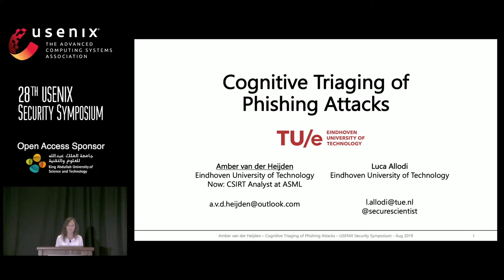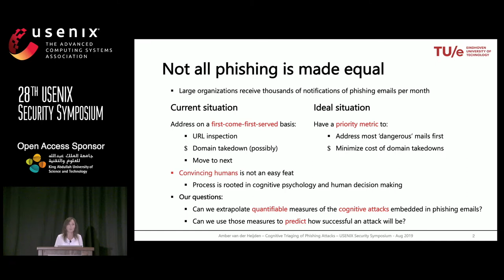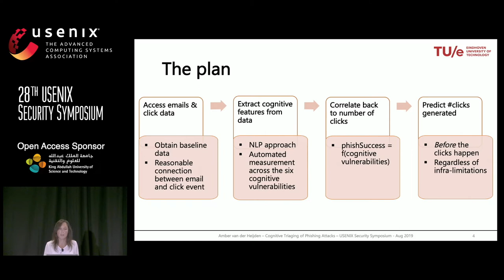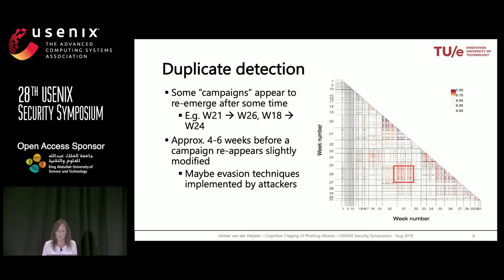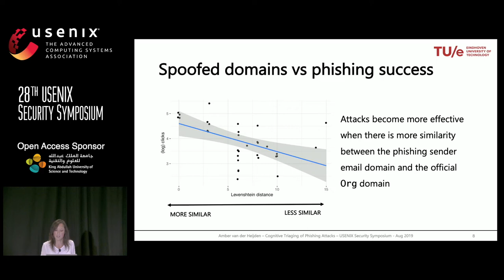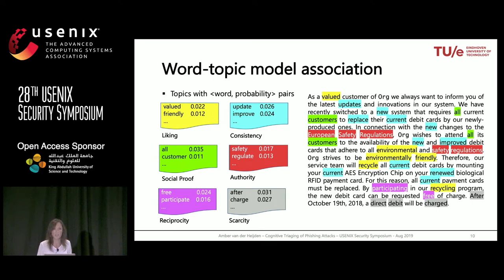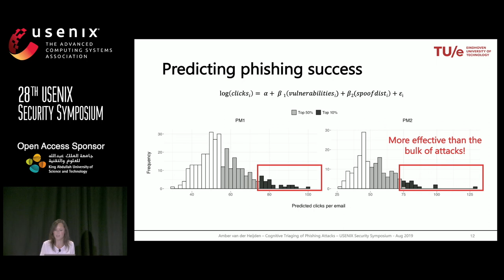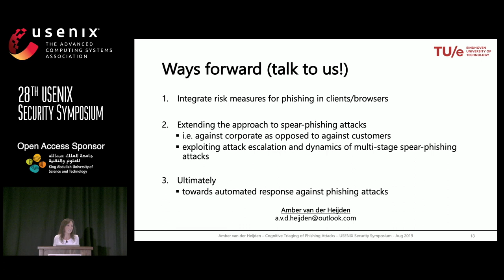USENIX Security '19 - Cognitive Triaging of Phishing Attacks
Cognitive Triaging of Phishing Attacks

Amber van der Heijden, Eindhoven University of Technology

In this paper we employ quantitative measurements of cognitive vulnerability triggers in phishing emails to predict the degree of success of an attack. To achieve this we rely on the cognitive psychology literature and develop an automated and fully quantitative method based on machine learning and econometrics to construct a triaging mechanism built around the cognitive features of a phishing email; we showcase our approach relying on data from the anti-phishing division of a large financial organization in Europe. Our evaluation shows empirically that an effective triaging mechanism for phishing success can be put in place by response teams to effectively prioritize remediation efforts (e.g. domain takedowns), by first acting on those attacks that are more likely to collect high response rates from potential victims.